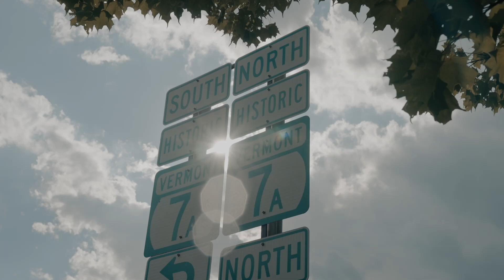GMBR 2022 Recap and 2023 Dates Announcement!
A 2022 Green Mountain Bluegrass & Roots recap video and announcement for 2023.

GMBR 2023 will be August 18-20 at Hunter Park in Manchester, Vermont.

Video produced by Paul Morgan at Finite Visual